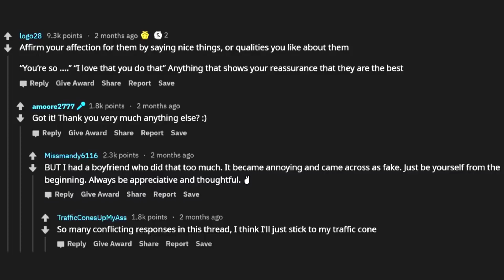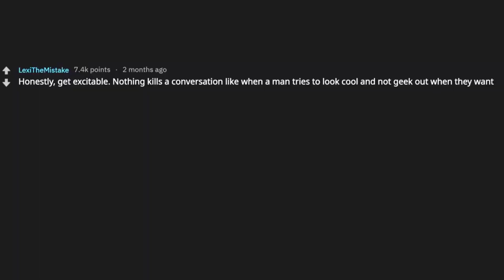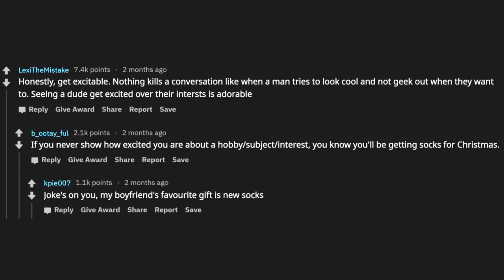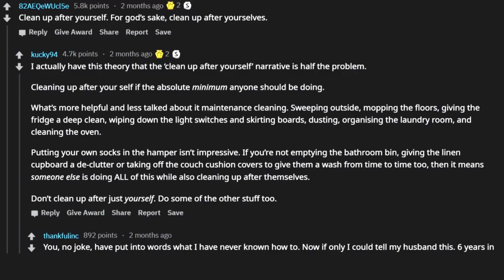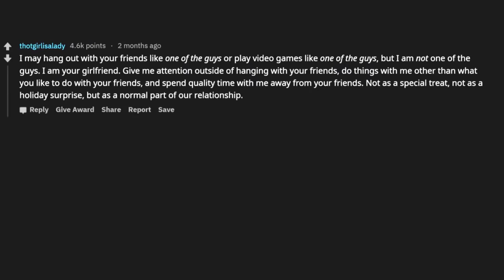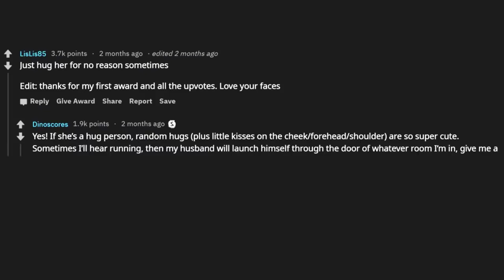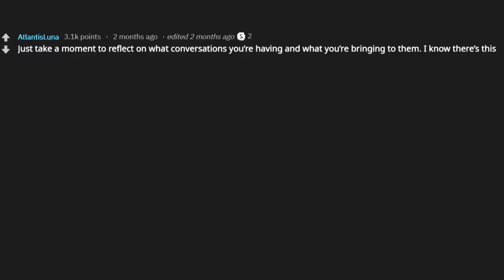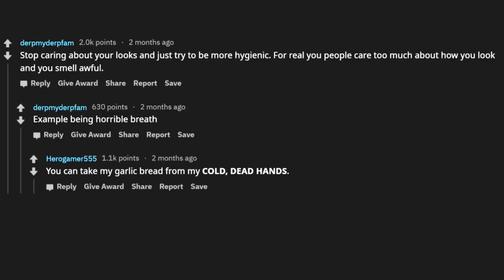Reddit Reveals How To Be A Better Boyfriend! (r/AskReddit)